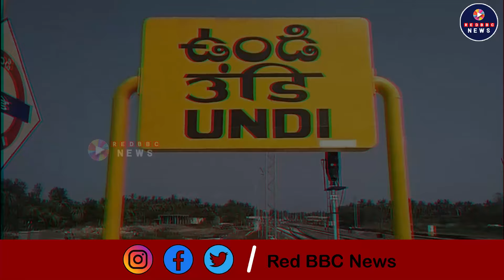బెట్టింగులే బెట్టింగులు..! ఏపీలో గెలుపెవరిది.? |Betting on AP election result | Red BBC News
Watch : బెట్టింగులే బెట్టింగులు..! ఏపీలో గెలుపెవరిది.? | Betting on AP election result |  Red BBC News